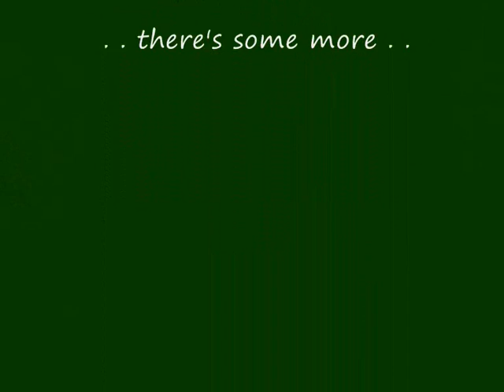Silaging by the River (Part 1)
Down by the river a team of drivers get their tractors, trailers and foragers together. Massey Ferguson 4370, 4365, 6160 and 390T plus Pottinger and Reco Foragers, and a large (150hp) Valtra on the Reco, and another Valtra at the pit. (see him belt by on the road).  There are 2 fields to get, both squeezed between the road and the river.